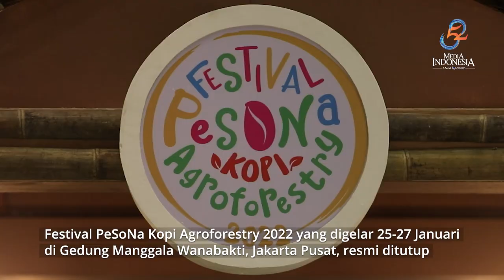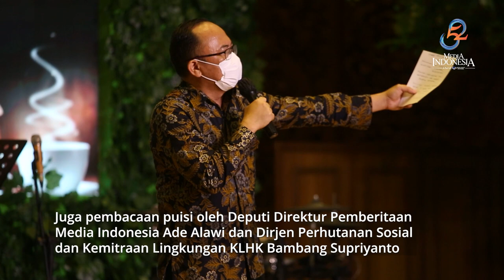Penutupan Festival PeSoNa Kopi Agroforestry 2022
Festival PeSoNa Kopi Agroforestry 2022 yang dilaksanakan mulai 25-27 Januari di Gedung Manggala Wanabakti, Jakarta Pusat, resmi ditutup.

Acara penutupan tersebut menghadirkan penganugerahan pemenang Lomba Puisi Pelajar dan Mahasiswa, pemenang Festival Film Kopi Agroforestry, pemenang Kompetisi Barista hingga kegiatan manual brew oleh para Pejabat Eselon I KLHK dan petinggi Media Indonesia.

Juga pembacaan puisi oleh Dirjen Perhutanan Sosial dan Kemitraan Lingkungan KLHK Bambang Supriyanto dan Deputi Direktur Pemberitaan Media Indonesia Ade Alawi.